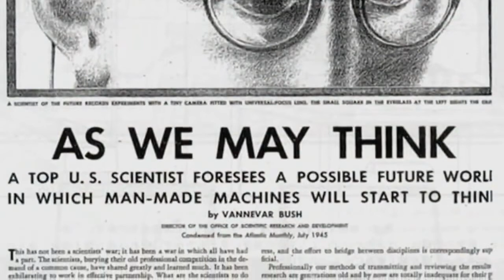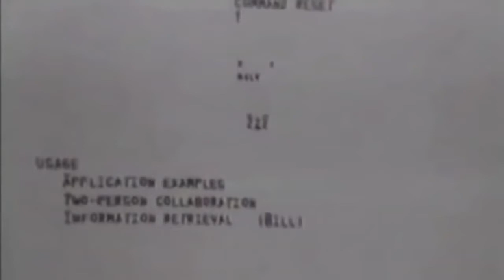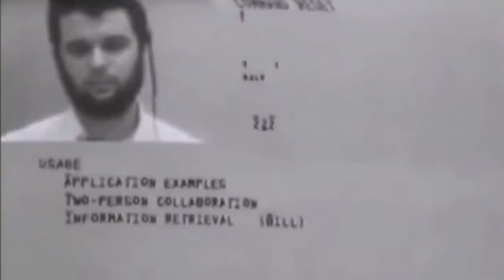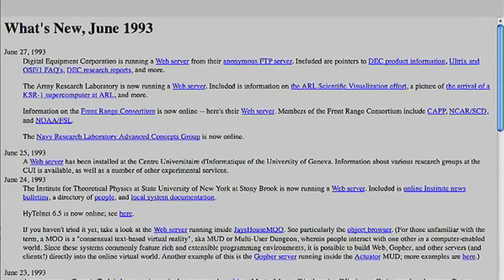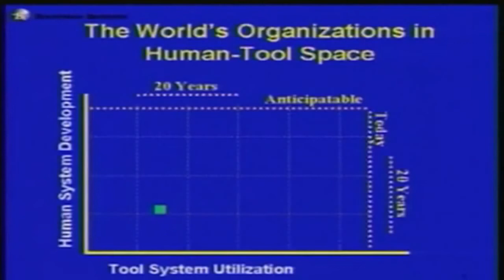Doug Engelbart - A New Paradigm for Humanity's Collective IQ (2022)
Tour the highlights of Doug Engelbart's driving vision for humanity, his early implementations of that vision, and enduring call to action. From 'augmenting human intellect' to 'boosting collective IQ', from the friendly computer mouse and 'mother of all demos' to discovery of a 'capability frontier' to be mapped out and rigorously explored, for organizations to shift their trajectory -- improving how they improve, getting better at getting better.

Doug Engelbart revolutionized the way we think and work together. But in the revolution that he launched -- to reach our true potential as a human race -- we have as yet only scratched the surface of organizational transformation and the role technology can play. to learn more.

CONTENT: 0:00 Intro | 0:11 Legacy | 3:45 New Frontiers.

Second Edition May 2022. Originally produced by the Computer History Museum with Logitech, Doug Engelbart Institute, and Friday Films (c) 2013 as a tribute to the late Doug Engelbart on the 45th Anniversary of his Mother of All Demos